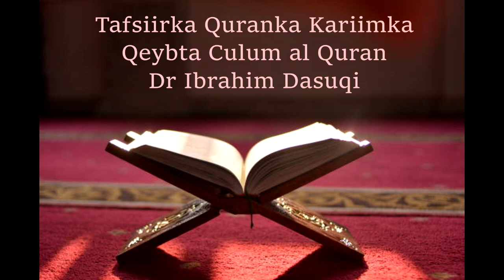Tafsiir | Darsiga 67: Culum Al Quran 67